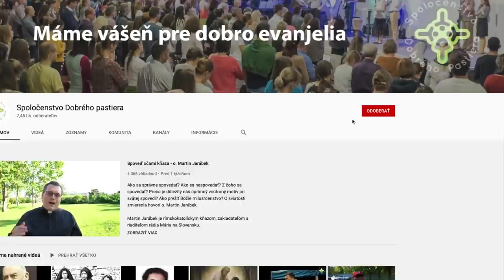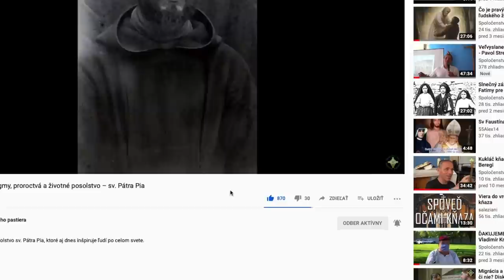Čo hovoria znamenia čias o smerovaní západnej civilizácie? Vladimír Palko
Kto stojí za hnutím Black Lives Matter v USA? Aké sú jeho hodnoty a zámery? Čím je ohrozená sloboda ľudí západnej civilizácie? Aký je postoj hnutia BLM k evanjeliu Ježiša Krista? Prečo hnutie BLM má mediálnu podporu svetových médií?

DOC. RNDR. Vladimír Palko je vysokoškolským pedagógom a bývalým ministrom vnútra SR.

Sledujte každý pondelok a štvrtok nové video.

PROSÍME, PRIHLÁSTE SA NA ODBER NÁŠHO YOUTUBE KANÁLU kliknutím na červené tlačidlo s názvom ODOBERAŤ a pokiaľ chcete byť mailom  notifikovaní o nových videách,  je potrebné po zakliknutí tlačidla odoberať kliknúť aj na ikonku zvončeka, ktorý sa nachádza hneď vedľa. Iba v prípade, že kliknete na zvonček (zvonček bude v zátvorkách), budete youtubom notifikovaní a odzviete sa o každom novom videu.

Spoločenstvo Dobrého pastiera